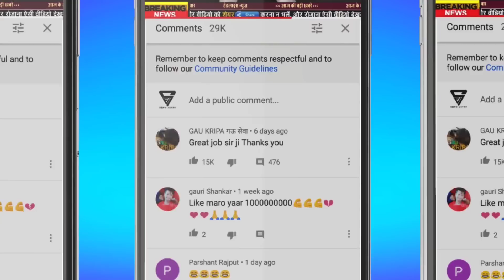Today Breaking News 8 October 2023 आज के मुख्य समाचार बड़ी खबरें भारत Omicron Delta+ Weather News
Today Breaking News 8 October 2023 आज के मुख्य समाचार बड़ी खबरें भारत Omicron Variant  Chunaav Elections 2023 Weather News | Election 2023 News In Hindi | Union Budget 2023 RRB NTPC Exam India Delhi PM Modi Speech | Chunaav 2023 News |  Election 2023 Video News Hindi, Agniveer News Today News Indian Army  Rajasthan election 2023,IPL Live 2023, bharat jodo yatra, election 2023 BageshwarDham WPL, IPL Highlights
Today Breaking News 8 October 2023 आज के मुख्य समाचार बड़ी खबरें भारत plus variant Agnipath News Agniveer News Congress Rahul Gandhi Priyanka Gandhi in UP Weather News Mousam Samachar Baadh Barish, Bhari Barish Heavy Rain | Tej Barish | मौसम, PM Modi Modi Ram Mandir Mansoon Today_breaking_news  Today Breaking News 5 October 2023 आज की बडी़ खबरें | देश के मुख्य समाचार | 8 अक्टूबर 2023 taza khabre PM Modi Modi Ram Mandir News ! आज  8 अक्टूबर 2023 के मुख्य समाचार, PM Modi news, Today Breaking News, Headlines Modi Ram Mandir Mansoon Today Breaking News ! आज  8 October 2023 के मुख्य समाचार, Agnipath News Agniveer News PM Modi news, GST, sbi, petrol, gas, Jio, 8 अक्टूबर 2023 Nonstop News Modi Ram Mandir Mansoon Today Breaking News ! आज  8 अक्टूबर 2023 के मुख्य समाचार, PM Modi_news   , GST, sbi, petrol, gas, Jio Today Breaking News ! आज 8 अक्टूबर 2023 के मुख्य समाचार, PM Modi news, GST, sbi, petrol, gas, Jio Modi Ram Mandir Mansoon Today_Breaking_News 8_october_2023 मुख्य_समाचार Agnipath News Agniveer News
About This Video
Title : Today Breaking News 8 October 2023 Agnipath News Agniveer News आज के मुख्य समाचार बड़ी खबरें

Andhra Pradesh,
Arunachal Pradesh,
Assam,
Bihar
Chhattisgarh
Goa,
Gujarat
Haryana,
Himachal Pradesh,
Jharkhand
Karnataka,
Kerala,
Madhya Pradesh,
Maharashtra,
Manipur,
Meghalaya,
Mizoram,
Nagaland
Odisha
Punjab,
Rajasthan,
Sikkim
Tamil Nadu,
Telangana,
Tripura
Uttarakhand,
Uttar Pradesh,
West Bengal
HDFC Bank
ICICI Bank
Axis Bank
Kotak Mahindra Bank
Andhra Bank
Canara Bank
Central Bank of India
Dena Bank
Indian Bank
Syndicate Bank
UCO Bank
Union Bank of India
Vijaya Bank
IDBI Bank